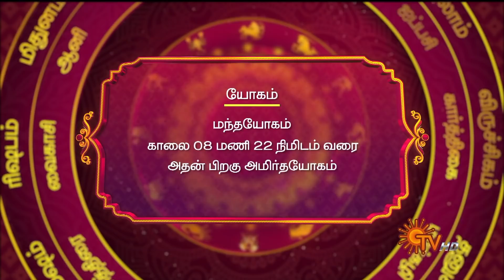நல்ல காலம் பிறக்குது | ராசிபலன் | Daily Horoscope | 03.05.2021